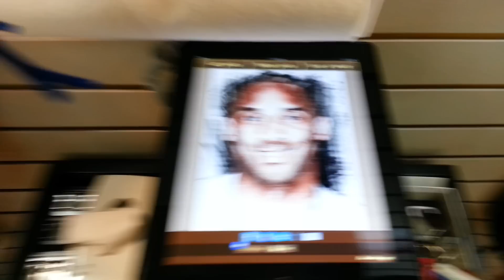Thejoebarber-kobe bryant milestone hair design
True kobe fan wanted to show his support for his favorite basketball player kobe bryant